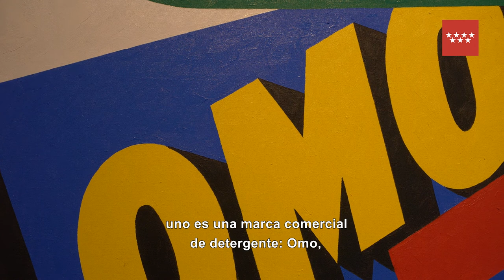Rogelio López Cuenca habla en Dialecto CA2M. "Patria", 1992.